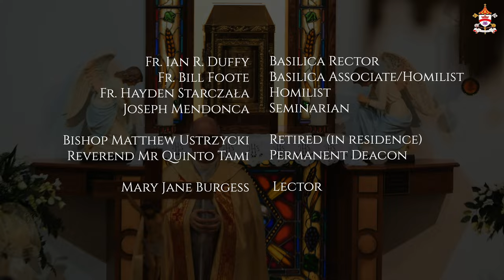FEAST of CORPUS CHRISTI Mass - Procession - Benediction 2024 - Basilica of Our Lady Immaculate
Join us today for this very special Feast of Corpus Christi.  We begin with Solemn Mass in the Basilica and then process through the streets of Guelph to Sacred Heart Church where we conclude with Benediction.
A very special thanks to all the parishes of the Wellington Deanery who participated in the ground breaking event.

Fr. Ian Duffy   -  Celebrant
Fr. Hayden Starczała   -  Homilist
Rev. Quinto Tami   -  Permanent Deacon
Joseph Mendonca   -  Seminarian
Aaron Babcock   -  Master of Ceremonies
Mary Jane Burgess   -  Lector
Wendy Walsh   -  Cantor
St. Mary's Choir (Elora)
Basilica Choir
Bruce Taylor   -  Organ Scholar
Joe Carere   -  Organist & Choirmaster